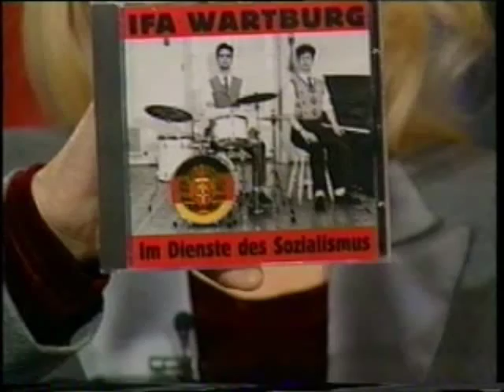IFA Wartburg in german TV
A german TV reportage from the autumn of 1998. A TV crew from Mitteldeutscher Rundfunk (MDR) visited IFA Wartburg in Gorbyland Studios in Stockholm.